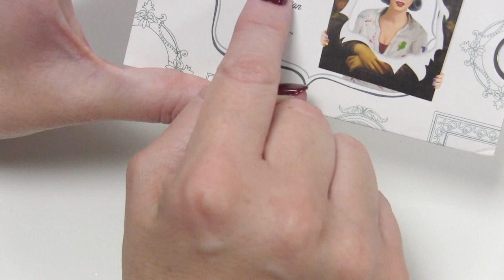Spidergel stamping nail art - Eenvoudig en snel! ♥ Beautynailsfun.nl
In deze video laat ik zien hoe je heel eenvoudig een spidergel nailart kunt maken met stempels.

Alle producten die ik in deze video gebruik, zijn verkrijgbaar

Welkom op het kanaal van Beauty Nails Fun. Hier vind je elke week nieuwe video's over nagelproducten en nailarts.

30% korting op je bestelling met de code: beautynailsfun30 ♥

20% korting op Madam Glam gelpolishes bij met de code: BEAUTYNAILSFUN

Salon/office adres:
Achtmaalseweg125A
4881 AZ Zundert